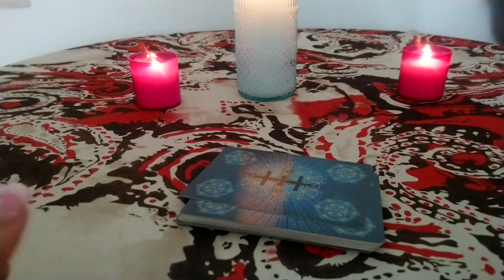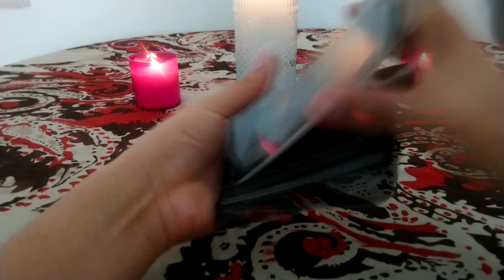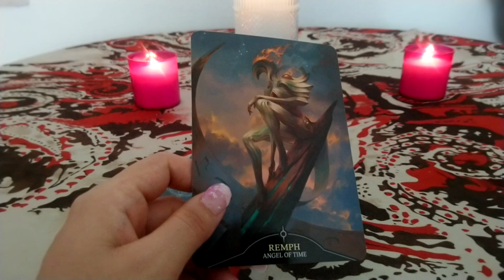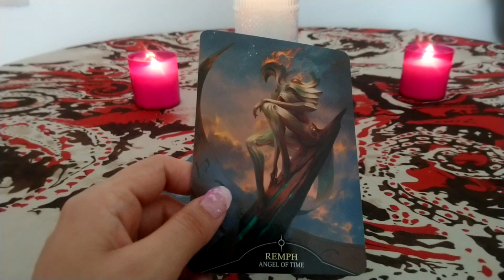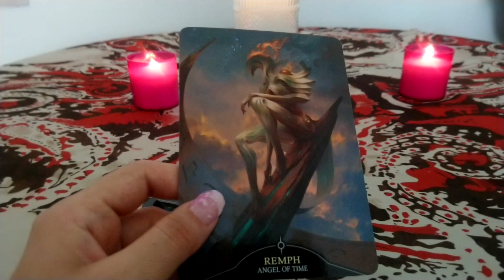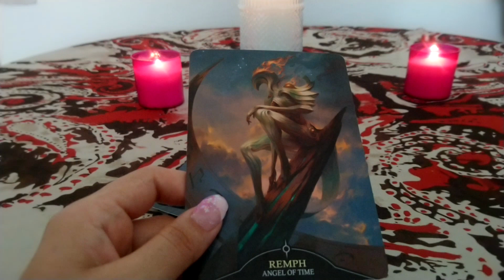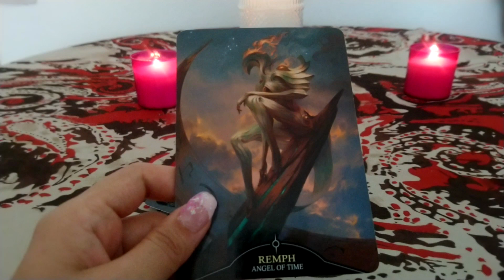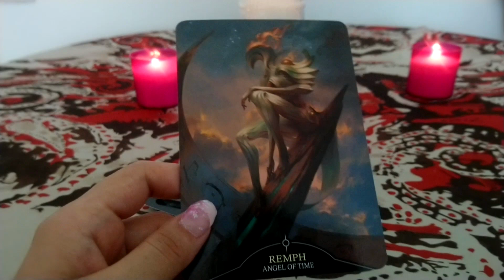ARIES: ATRAYENDO EL AMOR CON ANGELES | 1 - 15 AGOSTO 2019